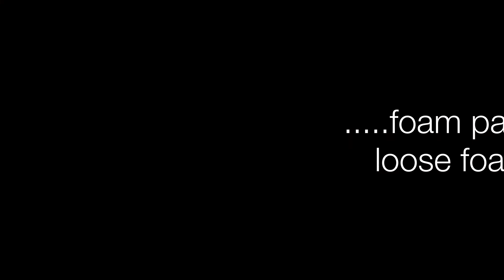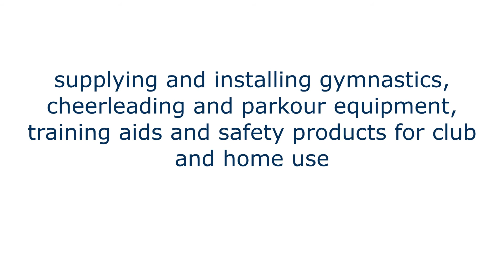Midlands Gymnastics Club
A look at the design and installation of a 1.2m high raised podium project we carried out for Midlands Gymnastics Club based in Nuneaton. It consisted of a recessed fast track, vault run and a set of asymmetric bars all dismounting into a main loose foam pit as well as a separate u-pit with a set of single bars.
Two sets of access steps, GRP safety handrail, floor carpeting, pit base foam, loose foam logs, foam/PVC padding for the pit, stanchions and walls of the podium. As we design and manufacture everything at our premises, it took less than 2 weeks for the installation from start to finish.